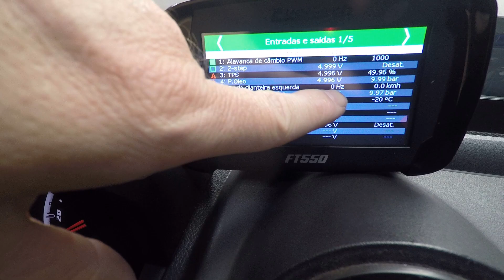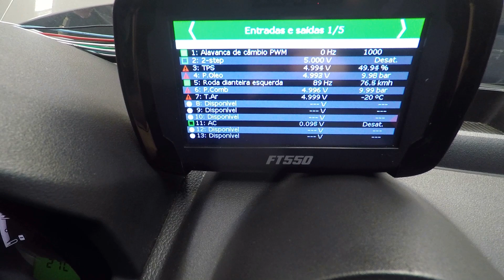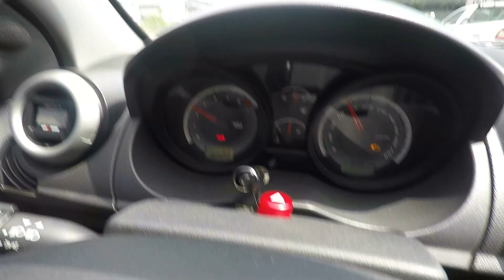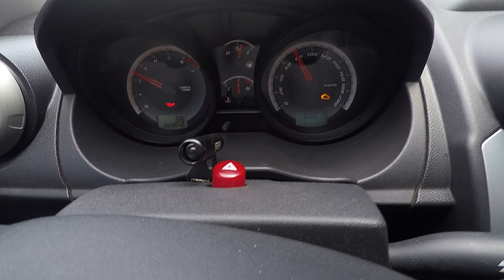FiestaLAB parte 7 - Finalmente fazendo o velocimetro original funcionar! Nova flauta instrumentada.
Projeto Fiesta LAB, com motor duratec 2.0 16V.
Neste episódio mostrando resolvido o problema de vazamento do tanque de combustível, fazendo experimentos e resolvendo o problema do velocimetro original do painel e mostrando a nova flauta de combustível instrumentada.

Apoio:
Asllan - revenda e distribuidora de peças automotivas
Asllan.com.br